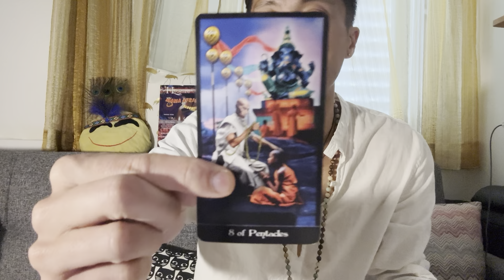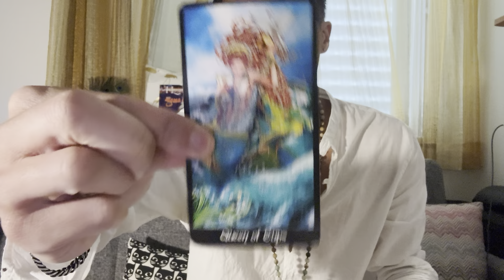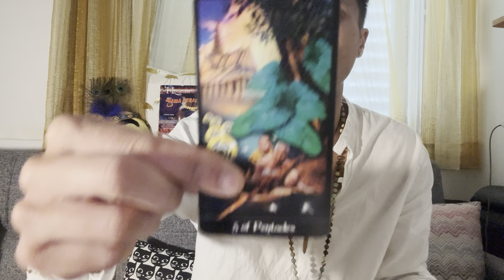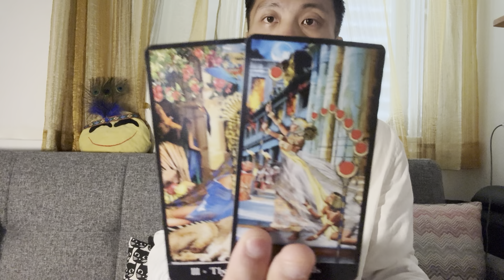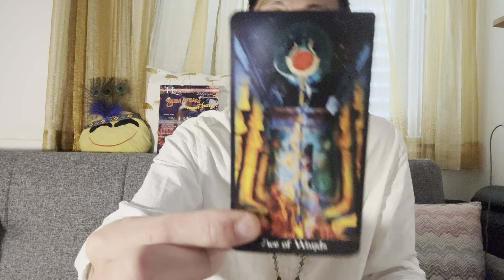Libra ♎️ - You Didn't Expect Them To Hit You With Cupid's Arrow...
This is your general love reading for single Libra in Sun, Moon, Rising, and Venus signs for April 2024. We will take a look at your overall energies regarding love, what your current blockages are in finding new love, and see if anyone new is coming towards you and what you need to know about them.

Blooming Soul Sisters

Decks used in this reading:
Tarot Apokalypsis